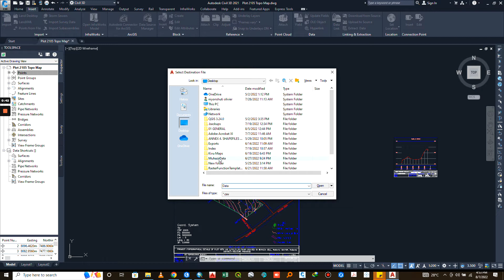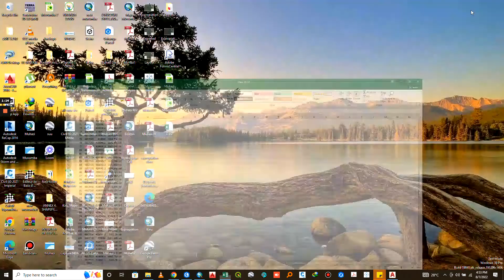Exporting CSV File from Civil 3D Project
Exporting CSV File from Civil 3D Surface Project